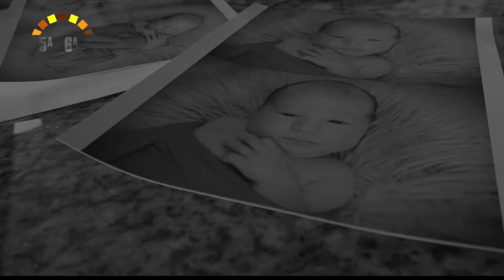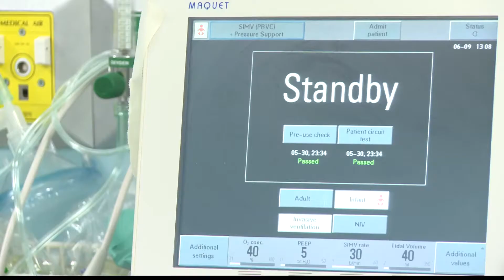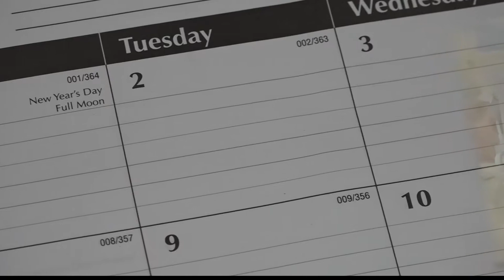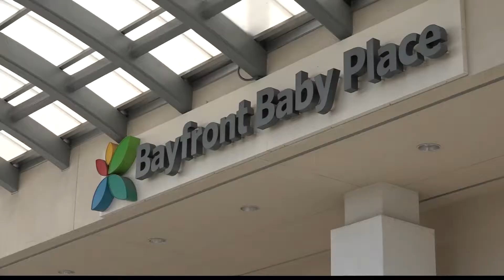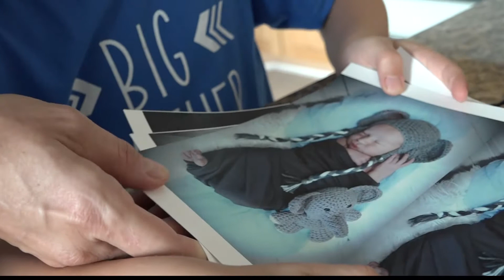Family Welcomes Miracle Baby